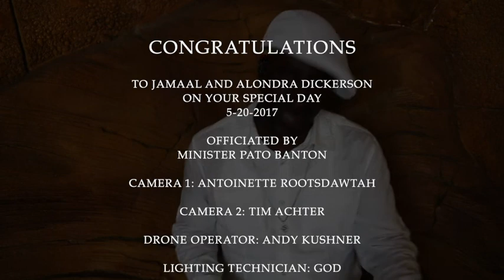Our Wedding Day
Celebrating the union of Jamaal and Alondra Dickerson on 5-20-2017. We pray you enjoy a long and happy life together.

Officiated by Minister Pato Banton
Camera 1: Antoinette Rootsdawtah
Camera 2: Tim Achter
Drone Operator: Andy Kushner
Lighting Technician: God
Video Production: Pato Banton